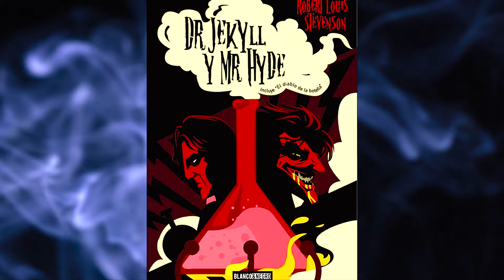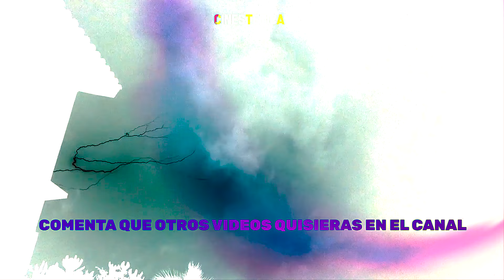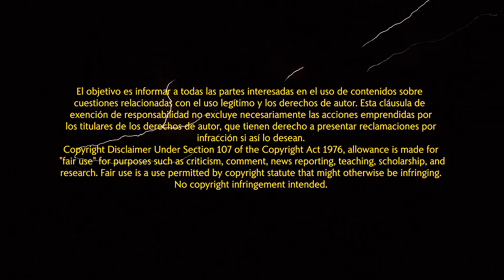VAN HELSING secretos revelados | FINAL EXPLICADO datos curiosos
Una gran película que muchos guardamos con cariño en la memoria, ha envejecido muy bien y hoy veremos todos los secretos, curiosidades y detalles detrás de cámaras de VAN HELSING del año 2004, gracias por ver el video y que lo disfrutes.

CURIOSIDADES DE VAN HELSING
DATOS CURIOSOS DE VAN HELSING
PELICULA VAN HELSING 2004